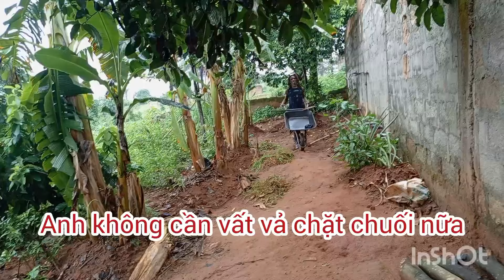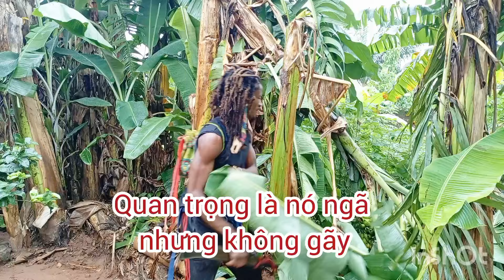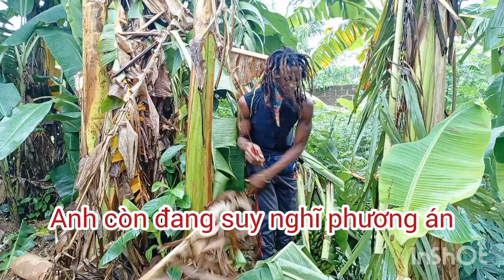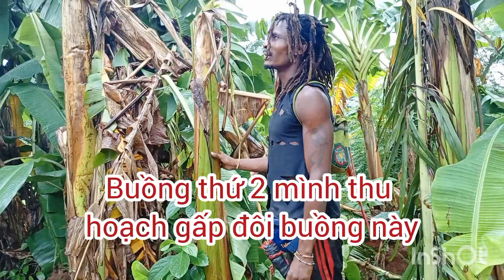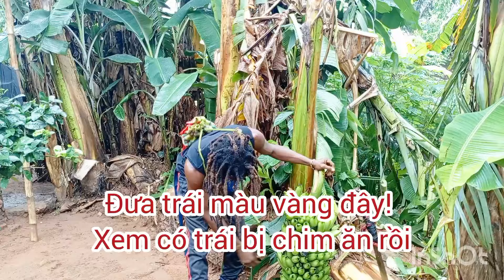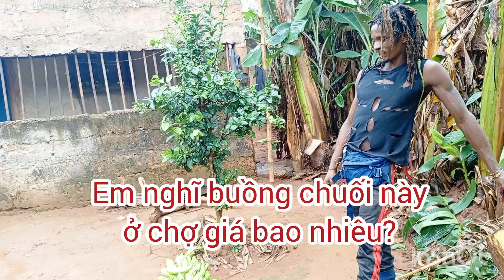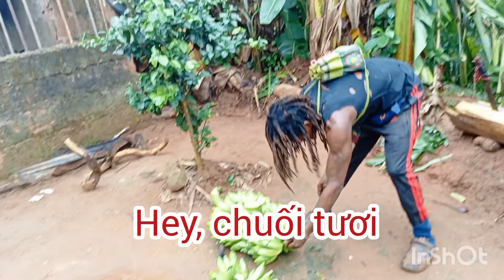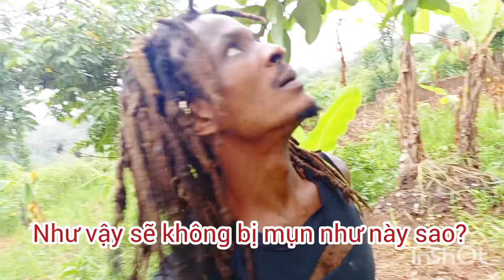Một ngày toàn thu hoạch ở Châu Phi